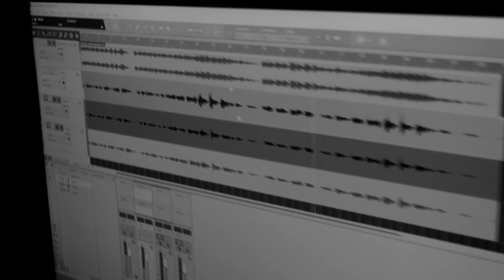Keane - Somewhere Only We Know [COVER] Britney Gruijters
From the 2004 album 'Hopes and Fears'
Copyright property of its owner(s)